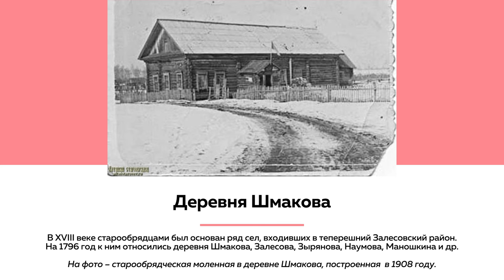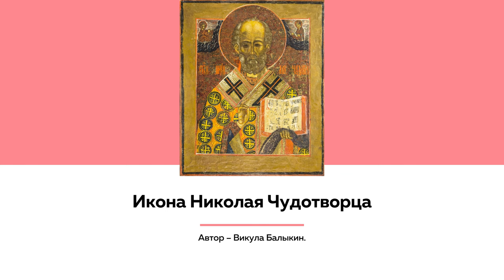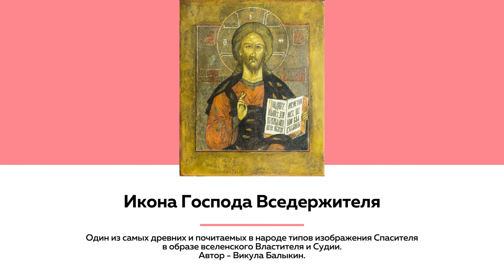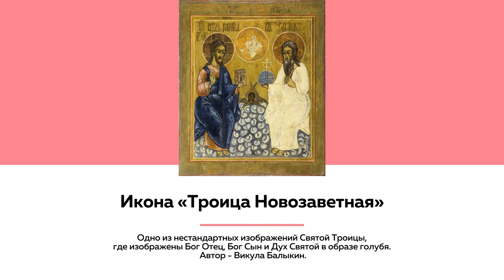В чем уникальность алтайской иконы Балыкина | Лекции на ТОЛКе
Это всегда очень редкое событие, когда миру является имя иконописца. Поскольку по принятому иконографическому канону иконописцам нельзя подписывать свои работы. Имя алтайского иконописца-старообрядца конца XIX – начала XX века Викулы Балыкина было удивительным образом открыто в начале 90-х годов сотрудниками ГХМАК. Об уникальном наследии и тяжелой судьбе художника-самородка рассказывает искусствовед Евгения Школина в новой лекции на ТОЛКе.